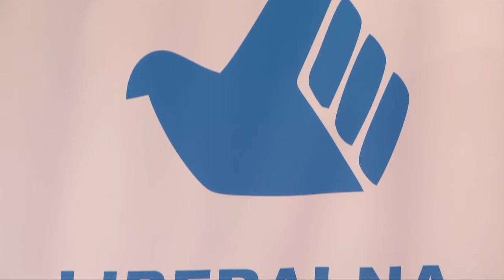Konferencija lidera mladih liberala Evrope u Crnoj Gori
Konferencija predsjednika Mladih Liberala država Evrope po prvi put se održava u Crnoj Gori u organizaciji Evropskog liberalnog foruma, LYMEC-mladih liberala Evrope i Mladih Liberala Crne Gore.

By: MediaNet.me